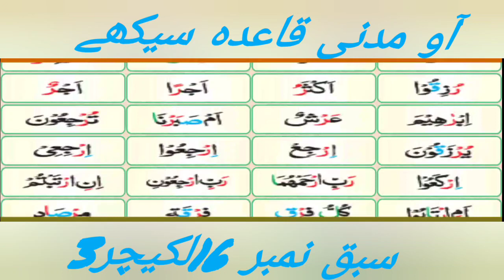Madani Qaidah lesson no.16 Learn Quran with Tajweed prat_3 Lecture 3| Asan Tajweed e Quran Lecture 3